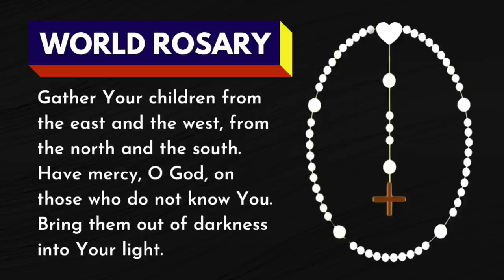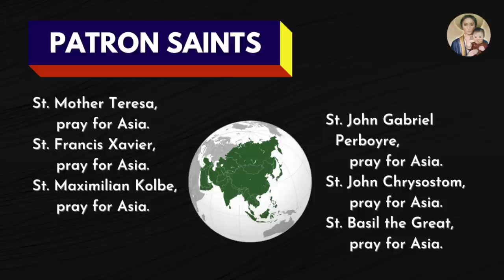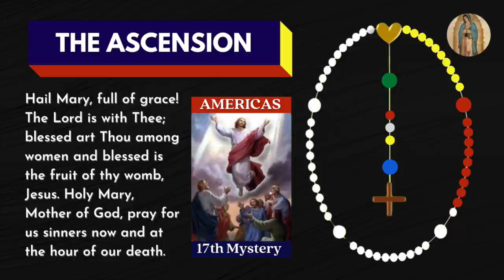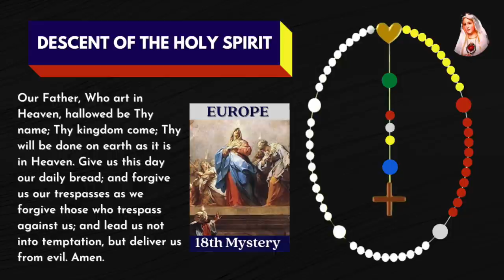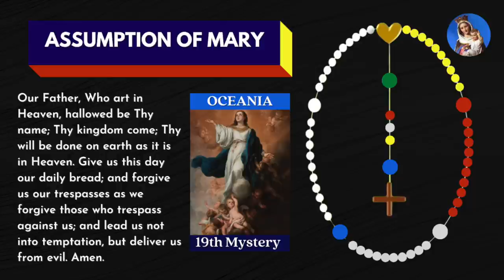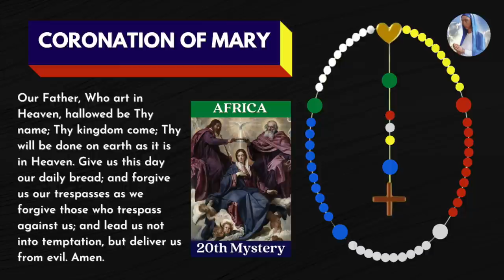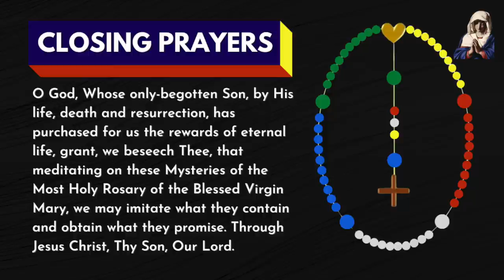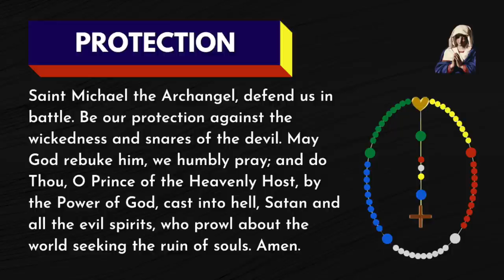World Mission Rosary 🌏Glorious Mysteries VIRTUAL🌏Wednesdays and Sundays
In this World Mission Rosary, we plead the blood of Jesus over all the continents as we journey through the glorious rosary today, rosary for Wednesdays and Sundays, we pray the glorious mysteries of the Holy Rosary.

The timestamps for each mystery:
00:00:00​ - Opening prayers
00:03:20​ - The Resurrection - 1st decade
00:10:15​ - The Ascension - 2nd decade
00:17:20​ - The Descent of the Holy Spirit - 3rd decade
00:24:24​ - The Assumption - 4th decade
00:31:21​ - The Coronation of Mary - 5th decade
00:38:00​ - Hail Holy Queen and Closing Prayer
00:39:17 - Litany of Mary
00:44:41 - Prayer to St. Joseph
00:45:40 - St. Michael the Archangel Prayer
00:46:09 - Memorare Prayer